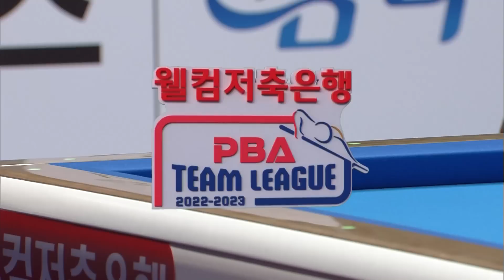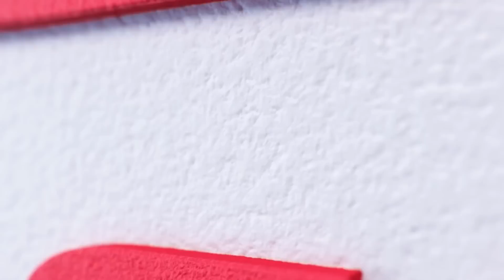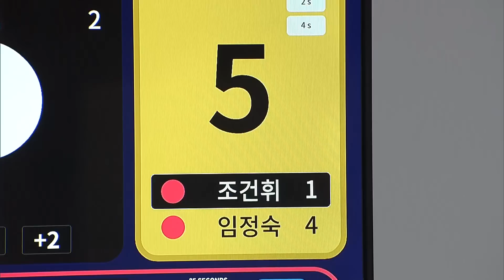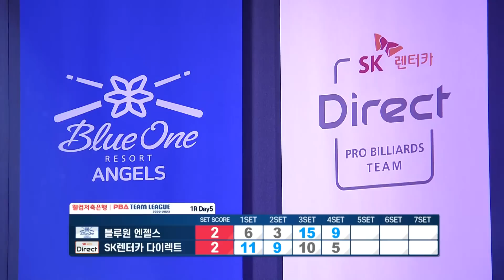🇰🇷강민구 🇰🇭스롱 피아비(ស្រួង​​ ភាវី) vs 🇰🇷조건휘 & 임정숙 [PBA팀리그 1라운드 /블루원리조트 vs SK렌터카 / 4세트]